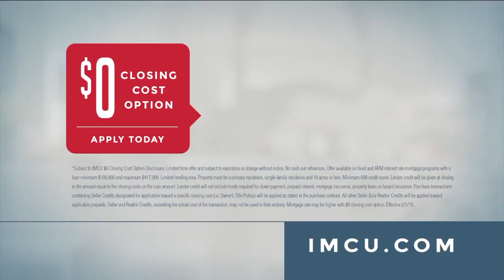MU Basketball Coaches Show - Week 4 (Segment 3)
The MU Coaches Show on Hometown Sports and News (HTSN). The show includes head women's basketball coach Katie Gearlds, head men's basketball coach Carson Harris, a featured player, the AAA Roofing CYO Student-Athlete of the Week and the Coaches Connection.